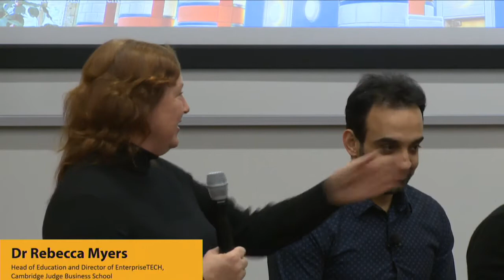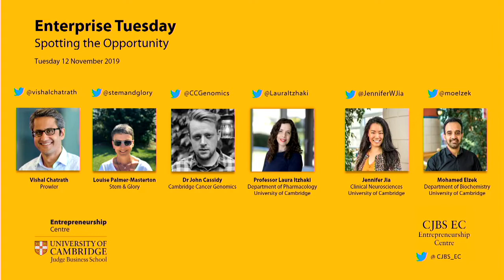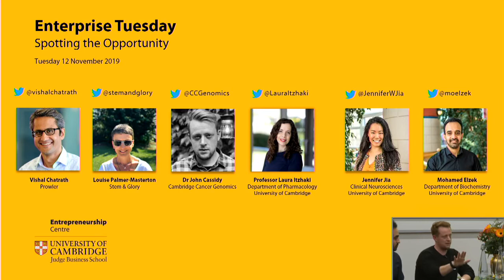Enterprise Tuesday - Spotting the Opportunity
With guest panellists: Vishal Chatrath (Co-Founder and CEO, Prowler), Louise Palmer-Masterson (Founder, Stem & Glory), John Cassidy (CEO and CO-Founder, Cambridge Cancer Genomics) Prof Laura Itzhaki (Scientific Co-Founder, PolyProx Therapeutics)

Chaired by: Jennifer Wanyi Jia PhD student (Department of Clinical Neurosciences) and Mohamed Elzek PhD student (Cambridge Systems Biology Centre). Both are participants on the Cambridge Judge Entrepreneurship Centre EnterpriseTECH Star programme.

When and how do entrepreneurs recognise an opportunity worth pursuing? Are these ideas evident in the marketplace? Or should research lead the way with innovative ideas that can disrupt markets? When and how should we pursue opportunities? When there's a watertight business case or when they get us and others excited? In other words, is there an anatomy of an opportunity?